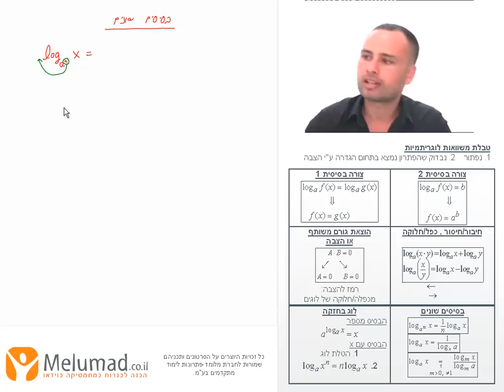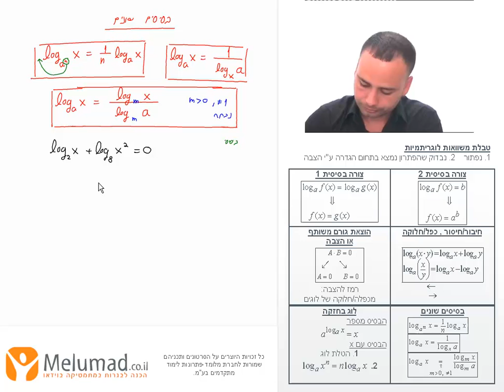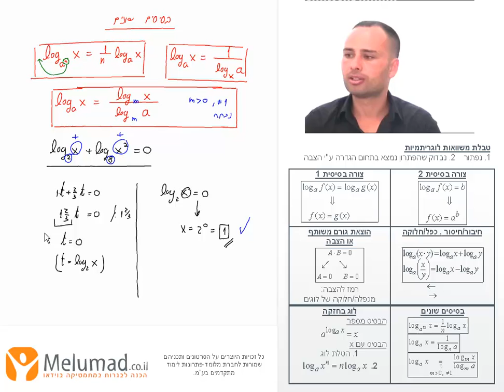סרטון 12, משוואות לוגריתמיות עם בסיסים שונים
שיעור בוידאו 20: משוואות לוגריתמיות ואי שוויונים לוגריתמיים (9 שעות ו-45 דקות)
סעיף 2: משוואות לוגריתמיות - מעבר ראשוני על 5 הסוגים השונים של משוואות לוגריתמיות (מעבר על טבלת המשוואות הלוגריתמיות), מלווה בדוגמאות פשוטות סרטון 9: משוואות לוגריתמיות עם כפל או חלוקה בתוכן הלוג